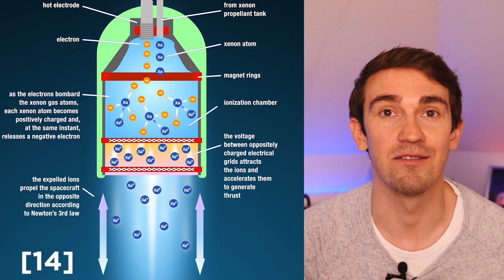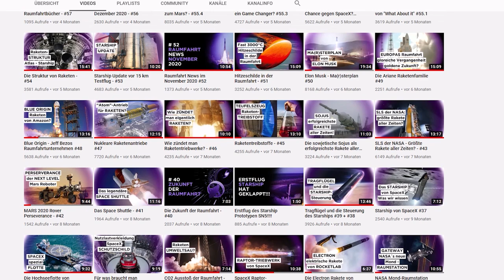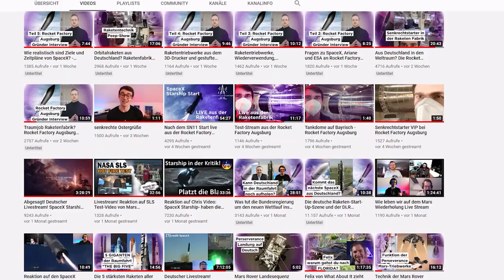Alles über Raumfahrt und Raketen - Senkrechtstarter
Herzlich Willkommen zu Senkrechtstarter Dein Youtubechannel für alles über Raumfahrt. Ich bin Mo eigentlich Schiffbauingenieur aber meine große Leidenschaft sind die Raketen. Mit Senkrechtstarter möchte ich dir Wissen und Begeisterung für die Raumfahrt vermitteln. Begeisterung für Raketen! Neben Neuigkeiten, wie die spannenden Entwicklungen bei SpaceX und dem Starship, erkläre ich dir jeden Montag wie Raketen eigentlich funktionieren. In jeder Episode nehme ich mir ein kleines Raumfahrt-Thema vor. So können wir verstehen wie die Menschheit zu den Sternen aufbricht.